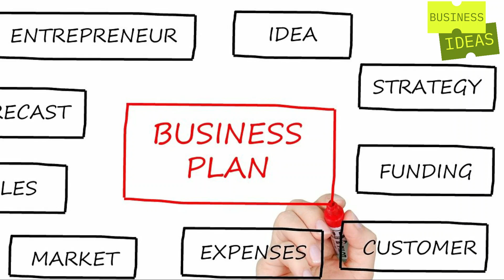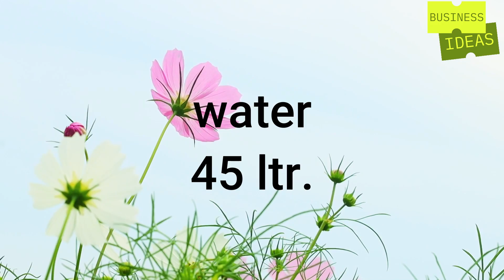ഇതാ ഒരു അടിപൊളി പ്രോഡക്റ്റ് | Small Business Ideas | Vehicle Polish Making Malayalam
businessideas2023 businessideasmalayalam smallbuinessideas ഇതാ ഒരു അടിപൊളി പ്രോഡക്റ്റ് | Small Business Ideas | Vehicle Polish Making Malayalam

A tiny business from your home itself. Watch it.